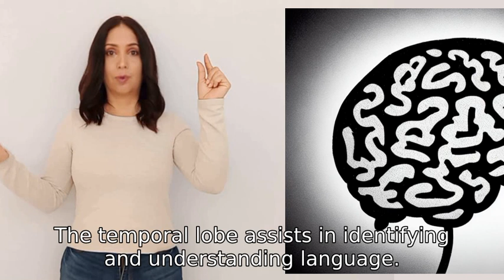describe how social communication is process in the brain?